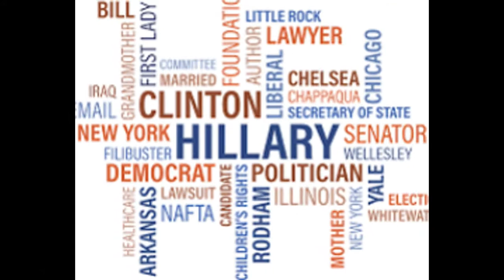Hillary Clinton Speech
Hillary Diane Rodham Clinton (/ˈhɪləri daɪˈæn ˈrɒdəm ˈklɪntən/; born October 26, 1947) is an American politician and the nominee of the Democratic Party for President of the United States in the 2016 election. She served as the 67th United States Secretary of State from 2009 to 2013, the junior United States Senator representing New York from 2001 to 2009, First Lady of the United States during the presidency of Bill Clinton from 1993 to 2001, and First Lady of Arkansas during his governorship from 1979 to 1981 and from 1983 to 1992.